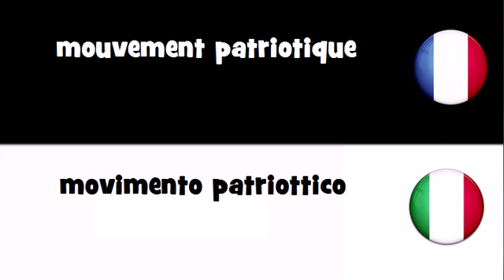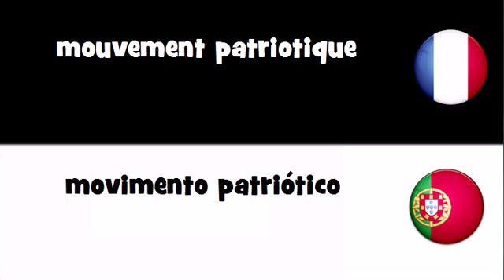VOCABULAIRE EN 20 LANGUES = mouvement patriotique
frenchwithvincent VOCABULAIRE EN 20 LANGUES = mouvement patriotique